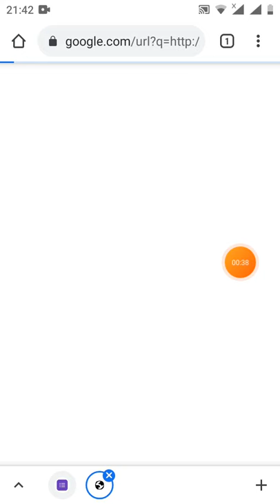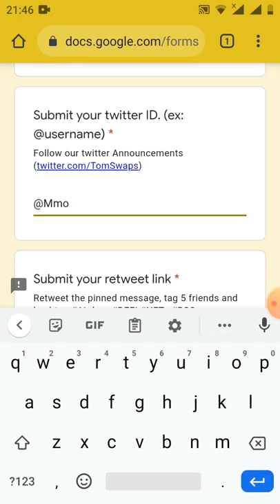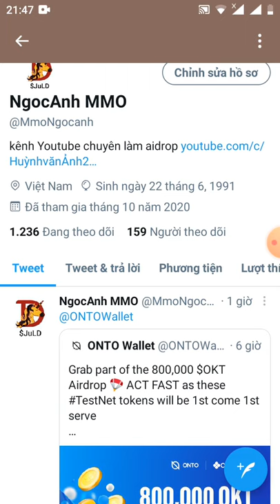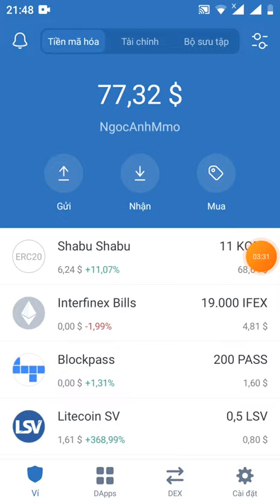hướng dẫn nhận PREE 10 token TOM ~30$ từ sàn tomswap (mạng binace smart chain)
Link đk